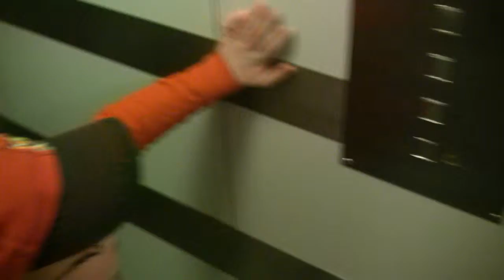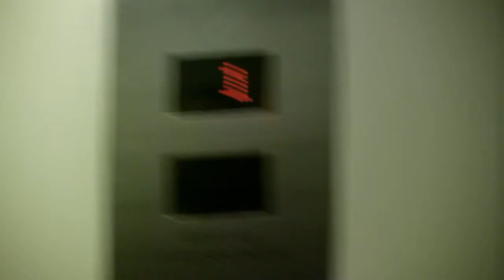Taking the saturday shopping up on the elevator